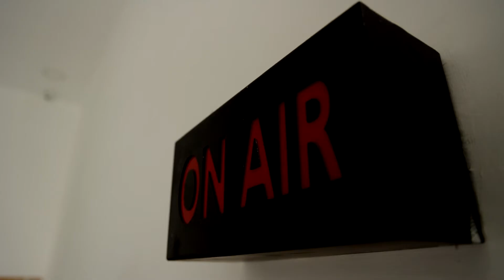கோயில்களில் கந்த சஷ்டி விழா.. ஏராளமான பக்தர்கள் சாமி தரிசனம்..